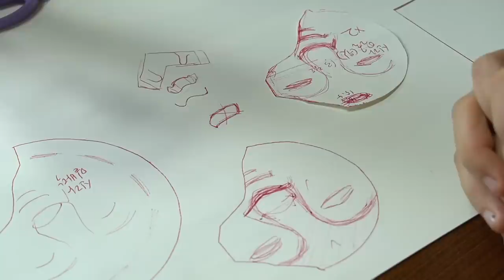sub)털난 신라의 미소